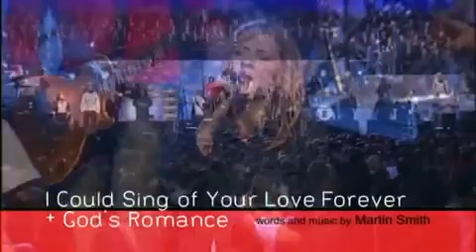I Could Sing Of Your Love Forever ❦Darlene Zschech❧